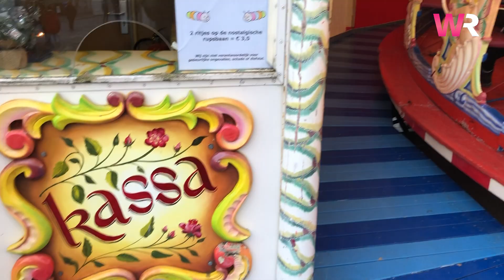Winter in Poperinge 2019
interview met burgemeester Christof Dejaegher. Wradio, Poperinge, Ieper, Vleteren, Heuvelland, Westhoek, West Vlaanderen, België, Belgium, Kerst, Winter in Poperinge.